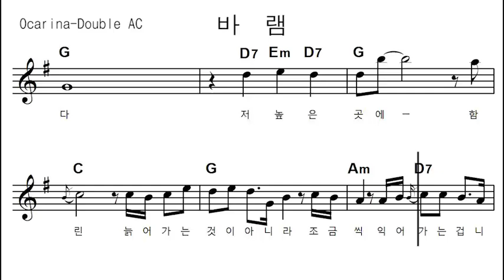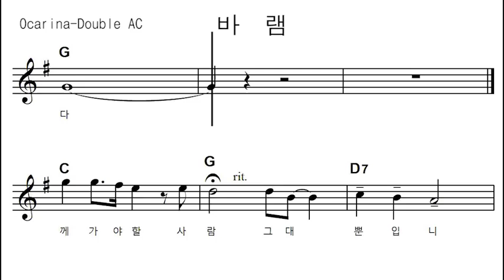바램 - 더블오카리나/노블오카리나